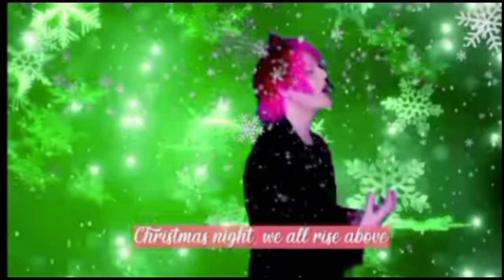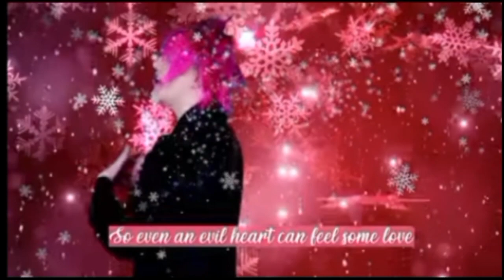sddv visit chrimas song